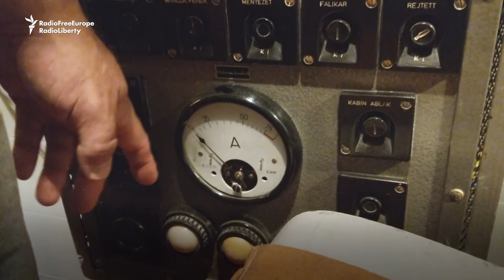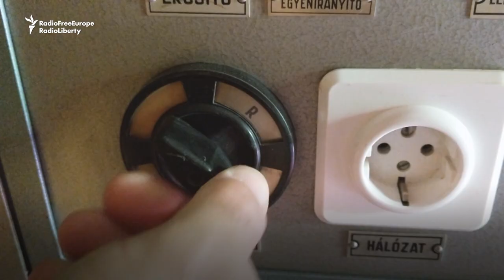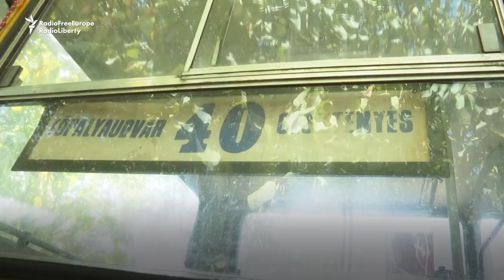Hungarian Film Buff Turns Back Time In Garden Cinema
A Hungarian film buff has built a vintage cinema projection room in an outbuilding in his garden on the outskirts of Budapest. Dezso Racsik would like to open up his projection room to the public so they can share in his passion for the golden age of cinema.